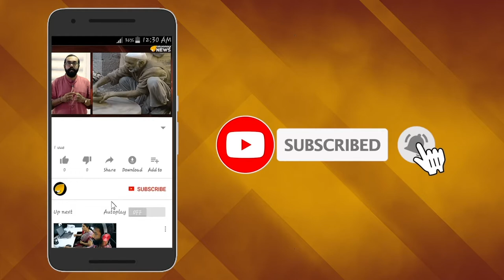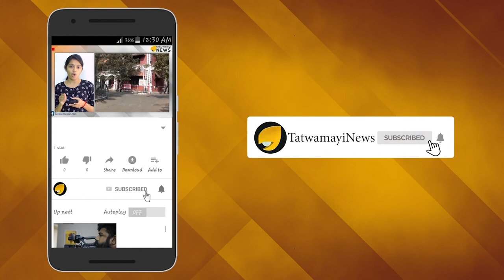വയനാട്ടിലെ കണ്ണീർ...ഉത്തരവാദികൾ ആര്?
വയനാട്ടിലെ കണ്ണീർ...ഉത്തരവാദികൾ ആര്? മിണ്ടാട്ടം മുട്ടി സർക്കാർ...